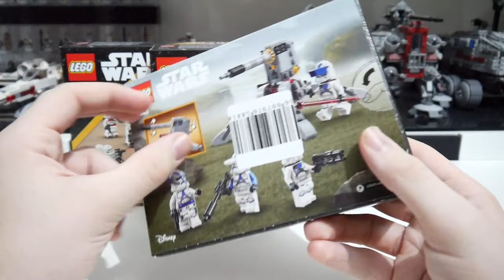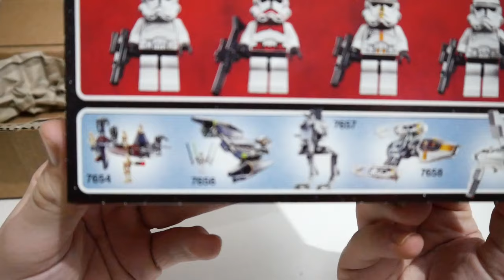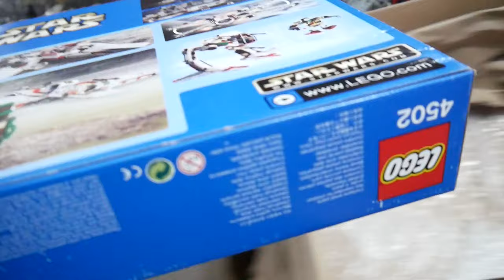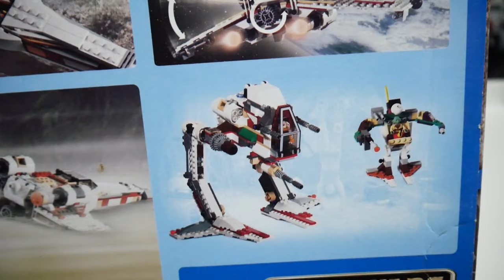📦500€ LEGO STAR WARS Haul... Mein Konto ist Leer 😅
Hi, in diesem Video zeige ich euch meinen LEGO STAR WARS Einkauf für den Januar. Seid euch immer bewusst wie viel Geld hier ausgegeben wurde, tut euch selbst den Gefallen und nehmt euch kein Beispiel daran. Ich wünsche euch dennoch viel Spaß mit dem Video.👌